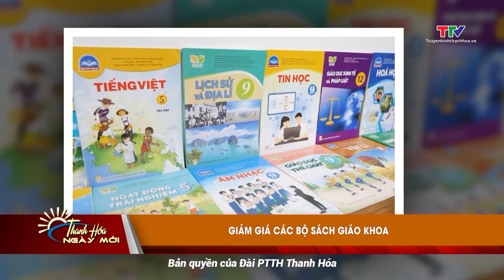Giảm giá các bộ sách giáo khoa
Tại thời điểm này, một số nhà xuất bản đã thông báo về việc giảm giá sách giáo khoa trong năm học 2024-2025. Đây được xem là một tín hiệu đáng mừng, cho thấy việc Nhà nước định giá sách giáo khoa là hợp lý.